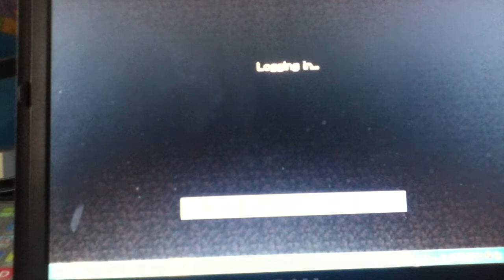mini games on lich craft server part 1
hey guys iv not uploaded in a while so i thought that i need ed to get one out to you.
have you clicked that like button have you really?